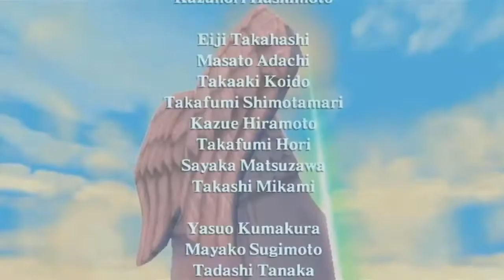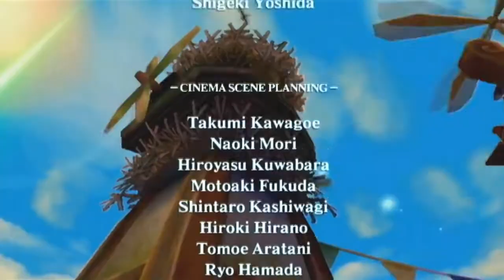Nintendo Ending Medley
R.I.P. the GilvaSunner YouTube channel.

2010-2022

Performance by the WDR Radio Orchestra of Cologne and the State Choir of Latvia. Arrangement by Jonne Voltonen and Roger Wanamo.

This was performed during the 'Symphonic Legends' concert a while ago in Germany. It really blew me away, so I thought it'd be fun to make a video for it seeing the year is almost at its end. I don't usually post 'actual' videos so I hope the editing isn't too horrible. Can you spot all the tunes being used?

Have a wonderful 2013!

~Gilva